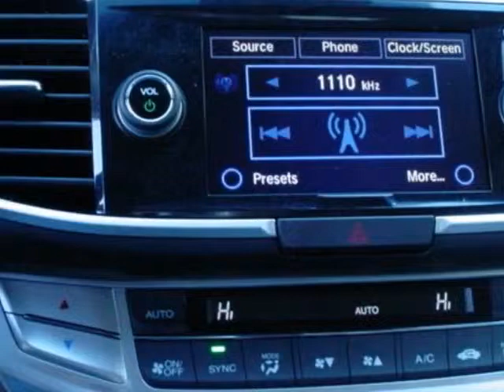2013 Honda Accord Sdn 4dr V6 Auto EX-L Sedan - Rock Hill, SC